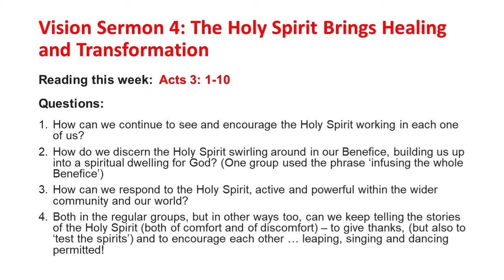Vision Series: Sermon 4 The Holy Spirit Brings Healing and Transformation. Revd Helen Charlton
Vision Sermon 4: Revd Helen Charlton. The Holy Spirit Brings Healing and Transformation.